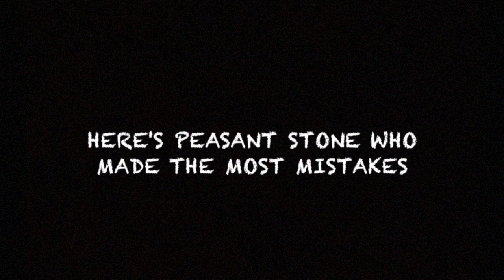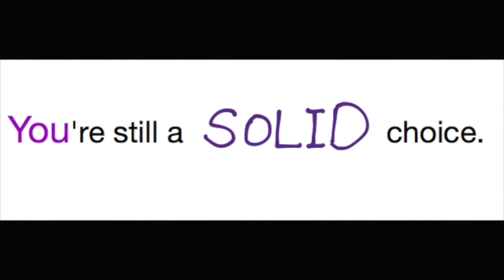Documentary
This video is about Documentary